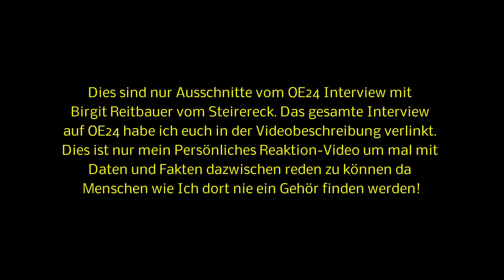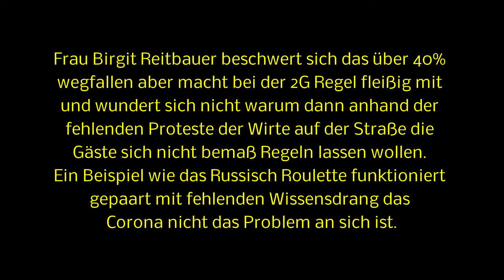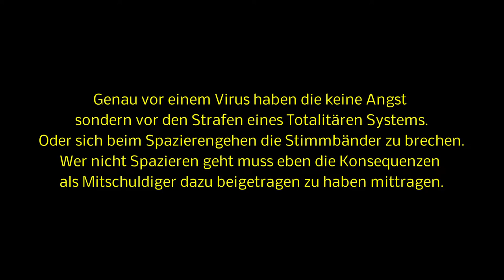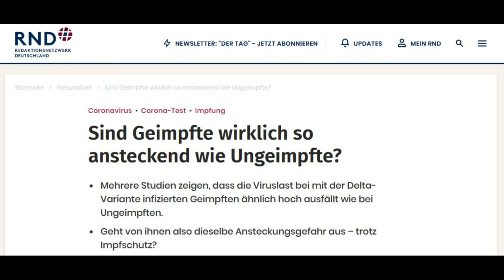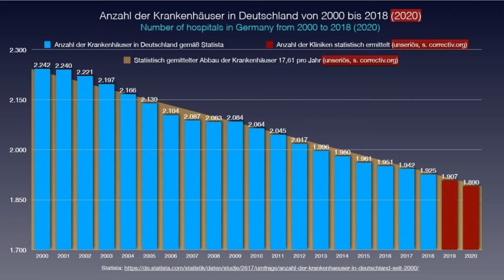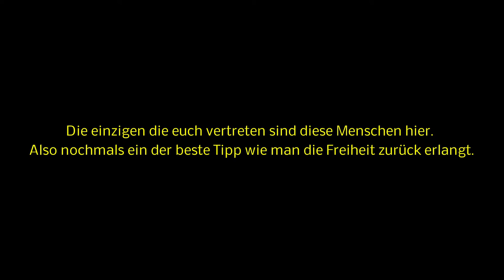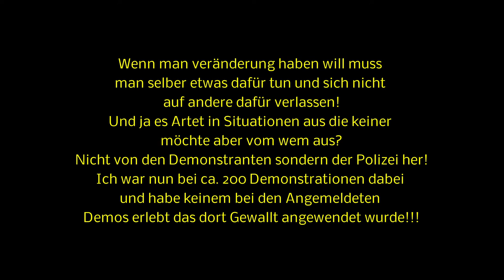Reaktion Video über das Interview mit Birgit Reitbauer zum Silvester Chaos